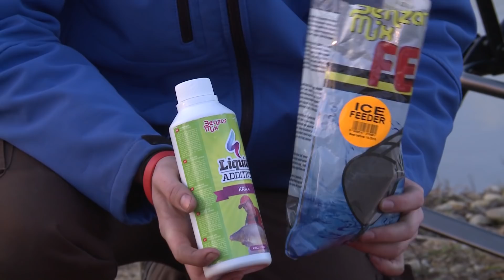Téli methodozás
A téli horgászatok varázslatosak tudnak lenni, ha minden körülmény megfelelő. Sok esetben azonban az intenzíven telepített tavak partján is csak gubbasztanak a pecások, hiszen valamiért a halak kapókedve nem az igazi. Így volt ez Szabó Bence egyik téli horgászatán is, amikor a Harcsa Horgásztó partján sűrűn ültek a felkészült pecások, halat mégis csak nagyon keveseknek sikerült fogni. Szerencsére Bence köztük volt, ebből az adásból pedig az is kiderül, hogy mit kellett tenni egy-egy kapásért!